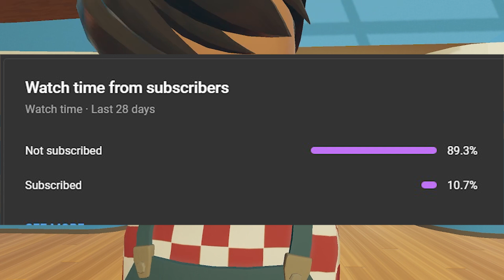Full Body In 2027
Tags